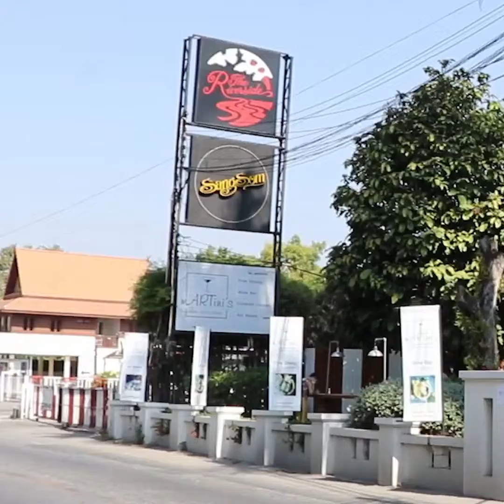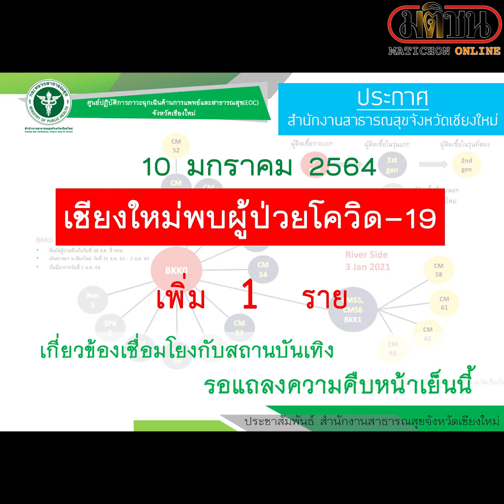ไทม์ไลน์ผู้ป่วยติดเชื้อโควิด 19 สถานบันเทิงในเชียงใหม่ยังเพิ่มไม่หยุด